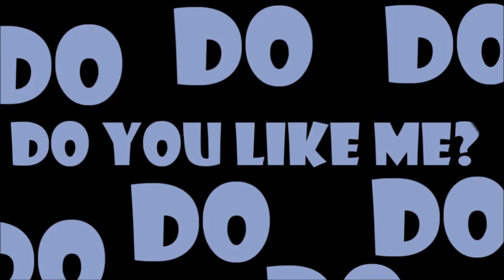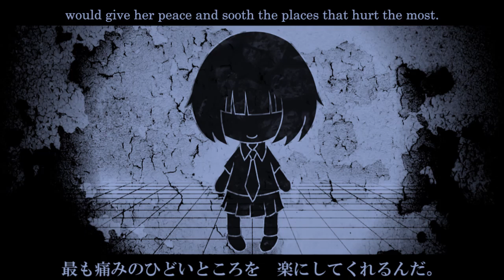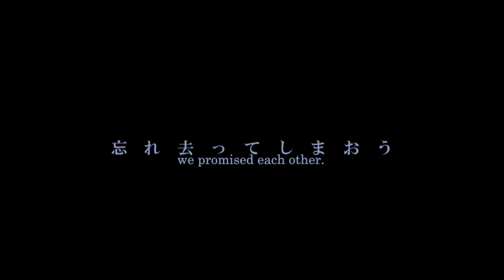【Utatane Piko】Maegamist マエガミスト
my favourite maretu song ever omg i have a pin with a picture of the girl on it... maegami o nobashite me o kakushitai 😫😫😫

^^^ vsqx by grimesliker